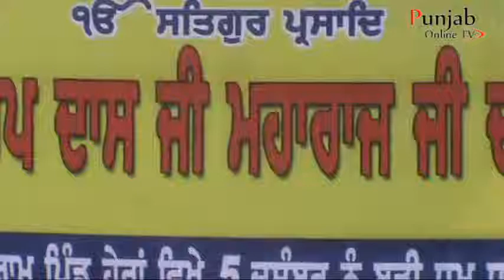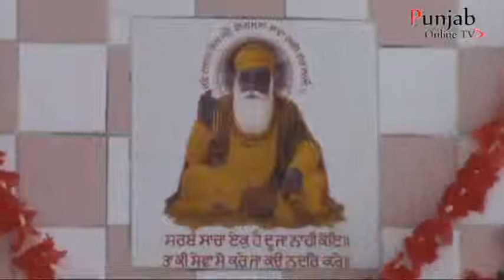Heran Mela Sant Saruup dass ji 2013 1